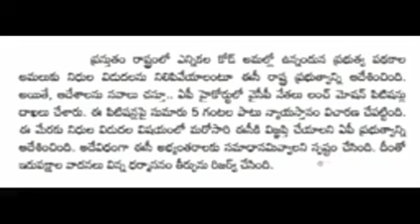ఏపీ లో ఉచిత పథకాల పై హై కోర్టు సంచలన తీర్పు//